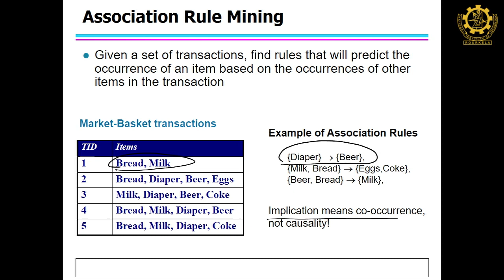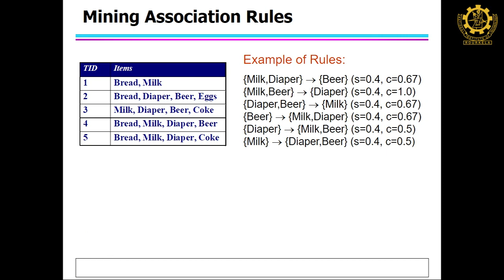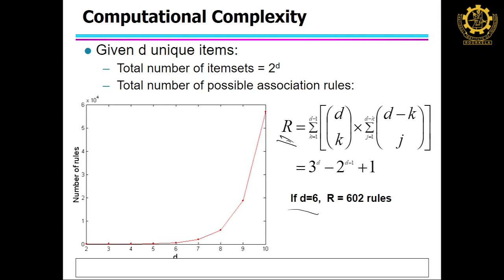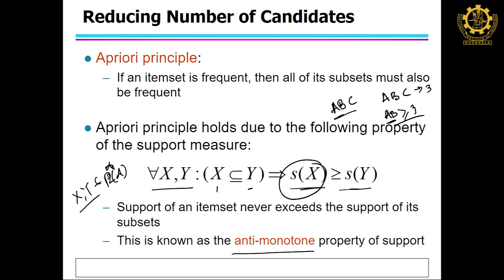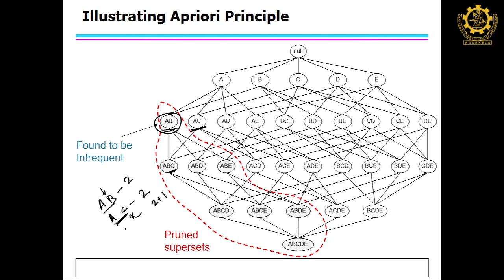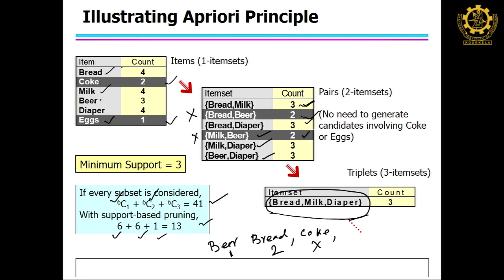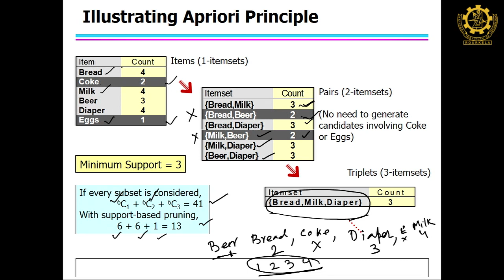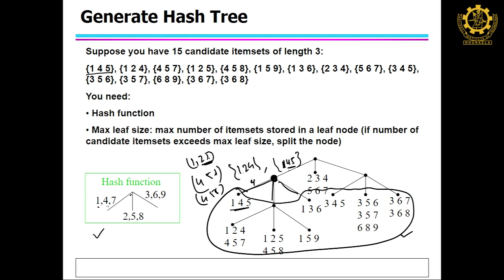Lecture 21 Association Rule Mining